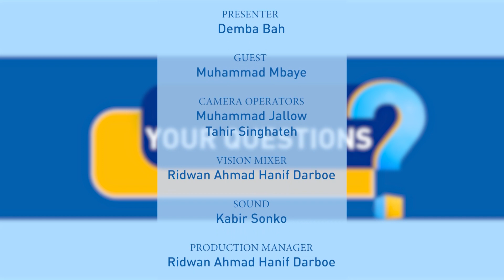Your Questions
A programme answering a series of moral, social and religious questions from the viewers.